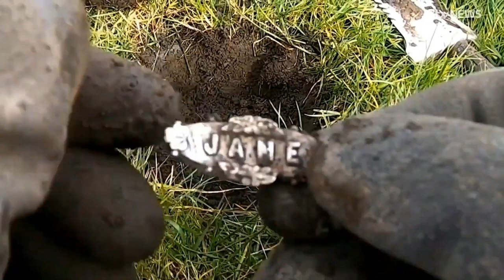ITV NEWS CHANNEL UK Presentation of World War 1 Sweetheart Brooch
I detect with my brother,  Michael Jackson, Stuart Midgley, Carl Midgley Owner Spin A Disc Metal Detectors UK. I I enjoy talking about the history I find metal detecting. Metal detecting is all about trying to find historical treasure and the excitement it gives you, plus learning about the items' of history when I have dug them out. It's brilliant and fantastic metal detecting in the beautiful and fantastic countryside of Lancashire and Yorkshire.